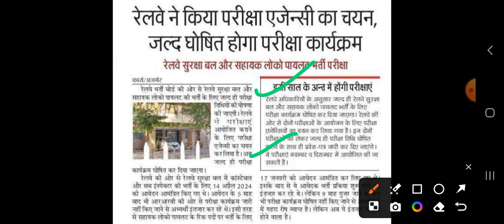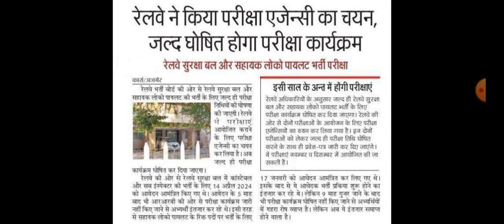RRB ALP ,RPF SI /CONSTABLE OFFICAL EXAM UPDATE | NEW RRB NTPC /GROUP D POSTS 2024 UPDATE